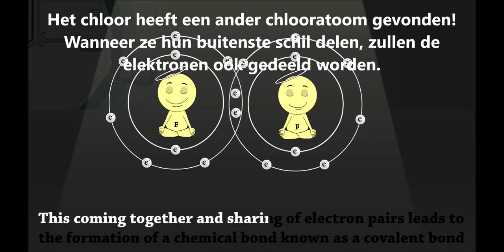3TW - Chemie - De covalente binding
Hier vind je een filmpje hoe de covalente binding tot stand komt. Er worden GEEN ionen gevormd, maar wel elektronen gedeeld of gemeenschappelijk gesteld.